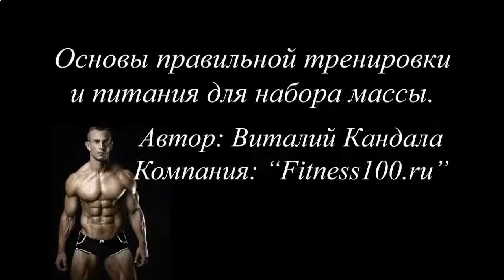Как сделать протеиновый коктейль из яиц